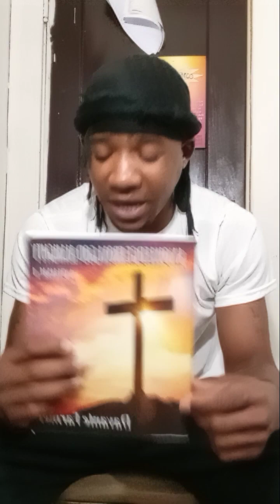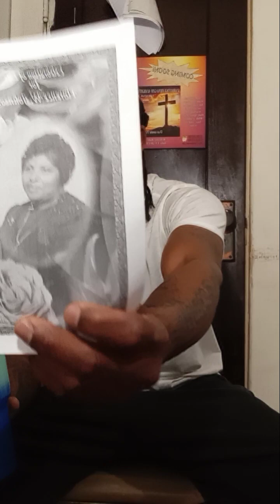Davante Farmer Bible Teaching 647 " Jesus comes to Jerusalem as King/ Matthew 21:1-46